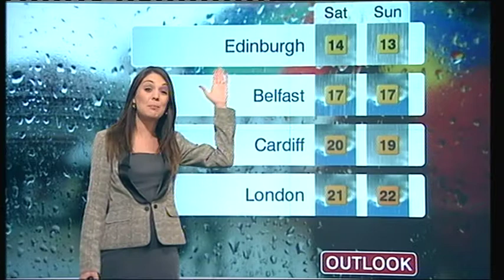laura tobin -449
A nicely long haired Laura Tobin from Thursday with the lunchtime forecast.
This outfit not worn in 2012, nice to see it back on Laura Tobin